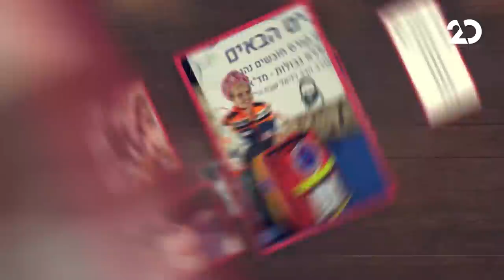מדברים עם עדן הראל, עם יעל שבח | 30.12.2020 | התכנית המלאה